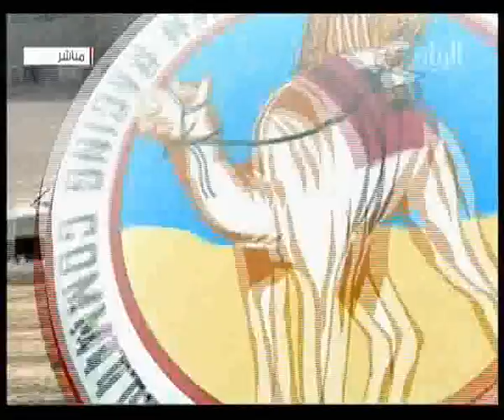ش1 لقايا مفتوح المحلي الثاني 21 9 2012